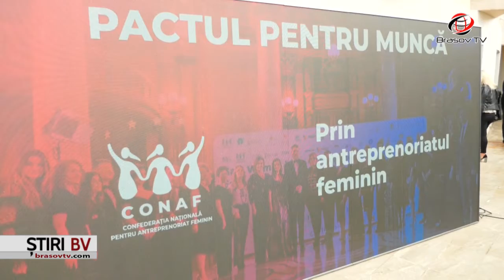Pactul pentru Muncă a ajuns la Brașov